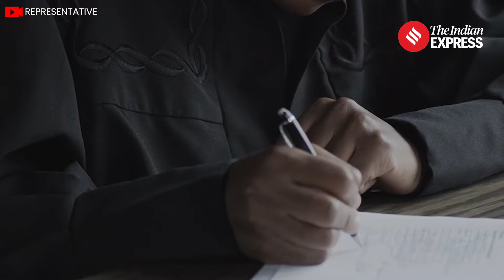Vietnam Real Estate Tycoon Sentenced to Death in Landmark Fraud Case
Vietnam News: In Vietnam, real estate tycoon Truong My Lan has been sentenced to death for her involvement in the country's largest financial fraud case, amounting to over 304 trillion dong. The verdict, delivered by a court in Ho Chi Minh City, marks a significant outcome of Vietnam's anti-corruption campaign. Lan, chairwoman of Van Thinh Phat Holdings Group, was found guilty of embezzlement, bribery, and banking violations. The trial concluded swiftly, with 84 defendants receiving various sentences, from probation to life imprisonment.